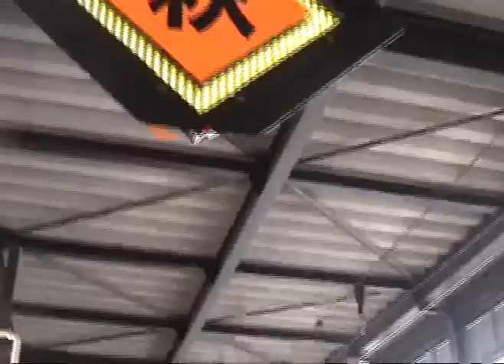盛岡駅でのはやて切り離し train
八戸行きのはやて